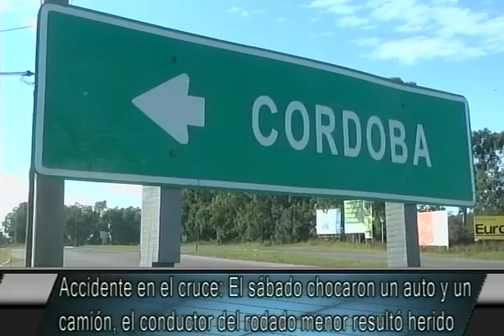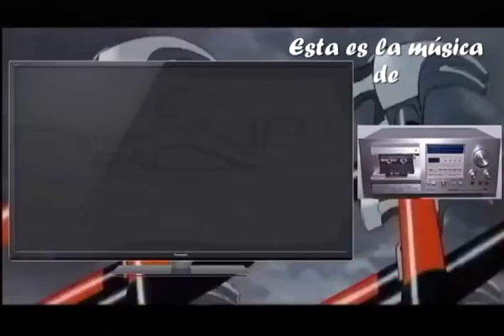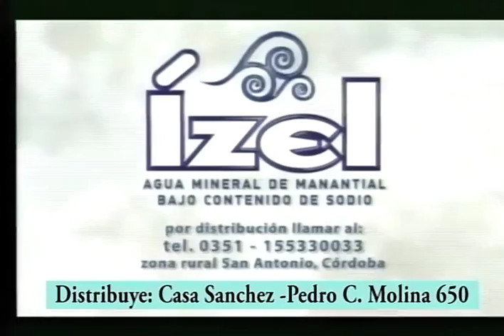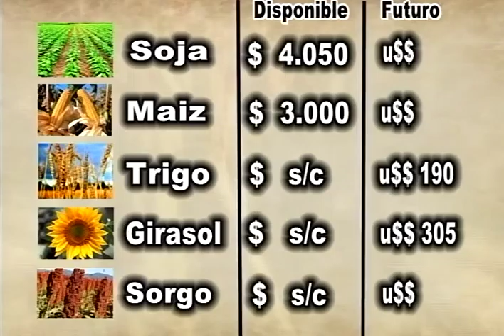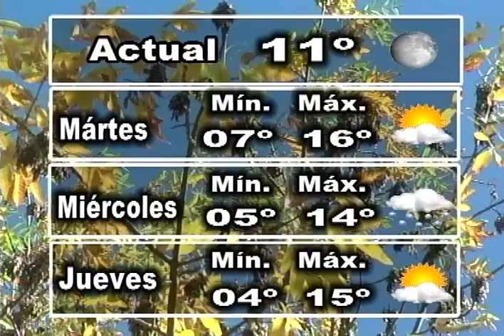30 Minutos Noticias 30 05 16